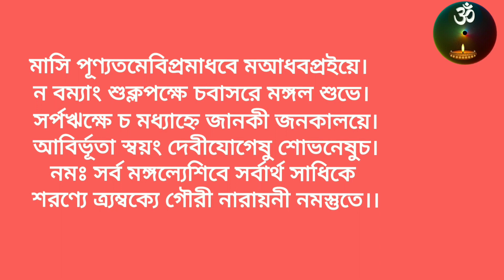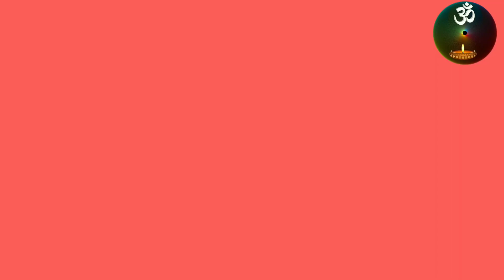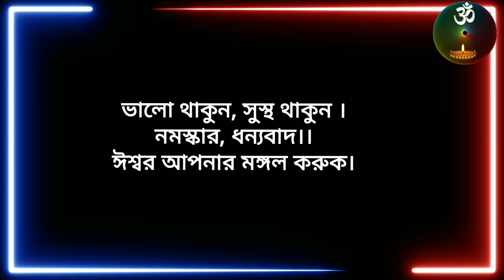বিপত্তারিণী পূজার সঠিক নিয়ম, মন্ত্র ও পূজা উপকরণ 2023// Bipodtarini Puja 2023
Rimpa Dhara
From:- Gurap, West Bengal ( India)